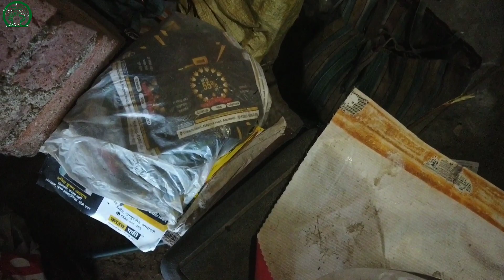Deadliest Killer | Russell's Viper | Identify Viper | How To Rescue Russel Viper Safely | Vlog 23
Difference Between Russell's Viper And Python | Snake With Most Bite Rate | Big Four Snake | Deadliest Killer | Russell's Viper | Identify Viper | How To Rescue Russel Viper Safely | Vlog 23

Hello friends!

If you are curious about wild life or want to know how we rescue animals at ground level so please subscribe to my channel and if you like our video then please like, share and do comment on our video.

In this video any wild animal is not harmed by us. We rescue Russell's Viper and released it in her natural habitat.

We Rescue animals on our own risk. Due to lack of safety equipment, any fatal accident may occur but still we managed to go to the local area where wild animal is seen and rescue them also spread awareness about wild animals. You can help us by raising funds for our team by making payment on my

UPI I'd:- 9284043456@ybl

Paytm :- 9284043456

Rescued Animal:- Russell's Viper

Scientific Name:- Daboia russelii

Order: Squamata

Family: Viperidae

Phylum: Chordata

Kingdom: Animalia

Habitat:- In India, is abundant in Punjab, very common along the West Coast and its hills, in southern India especially in the state of Karnataka and north to Bengal. It is uncommon to rare in the Ganges valley, northern Bengal, and Assam.

Russell's viper is not restricted to any particular habitat, but does tend to avoid dense forests. The snake is mostly found in open, grassy or bushy areas, but may also be found in second growth forests (scrub jungles), on forested plantations and farmland. It is most common in plains, coastal lowlands, and hills of suitable habitat. Generally, it is not found at altitude, but has been reported as far up as 2300–3000 m (7,500–9,800 ft). Humid environments, such as marshes, swamps, and rain forests, are avoided.

This species is often found in highly urbanized areas and settlements in the countryside, the attraction being the rodents commensal with man. As a result, those working outside in these areas are most at risk of being bitten. Russels Viper does not associate as closely with human habitation as Cobras and Kraits species.

Behaviour:- Russell's viper is terrestrial and active primarily as a nocturnal forager. However, during cool weather, it alters its behavior and becomes more active during the day. Adults are reported to be slow and sluggish unless pushed beyond a certain limit, after which they can become very aggressive. Juveniles, though, are generally more nervous. When threatened, they form a series of S-loops, raise the first third of the body, and produce a hiss that is supposedly louder than that of any other snake. When striking from this position, they can exert so much force that even a large individual can lift most of its body off the ground in the process. These snakes are strong and may react violently to being picked up. The bite may be a snap, or they may hang on for many seconds .